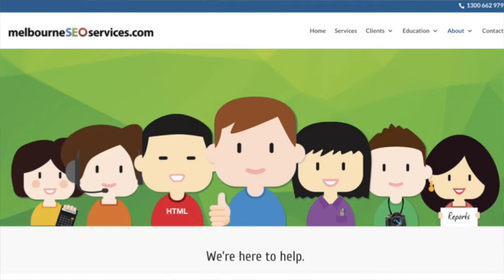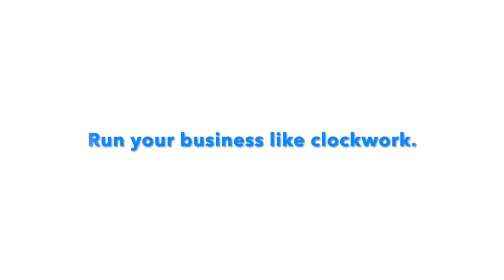Simple Tips To Ensure Employees Follow Procedures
If you had systems in your business, would your team follow them?

Project management tools, a systems culture, and an integrator, are just a few things that can help your team follow your systems.

Join David Jenyns in this video as he busts the myth that your team won't follow your systems even though you have them.